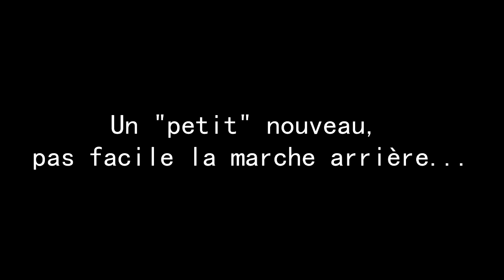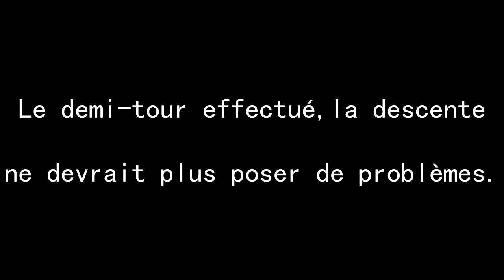Week-End GroinGroin Le 12 09 2015